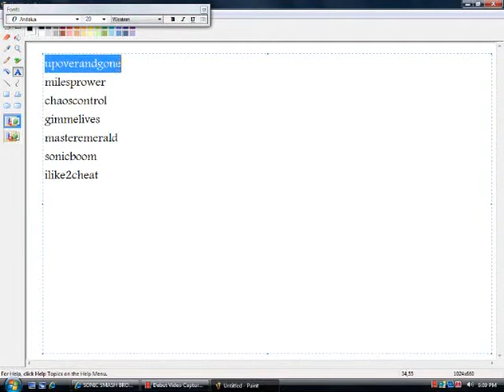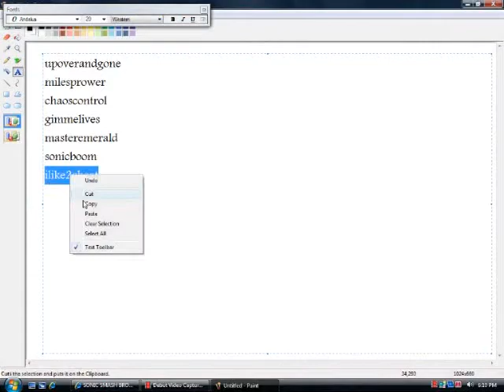Sonic Smash Bros. Beta cheats codes guide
a simple complete guideline for the cheat codes